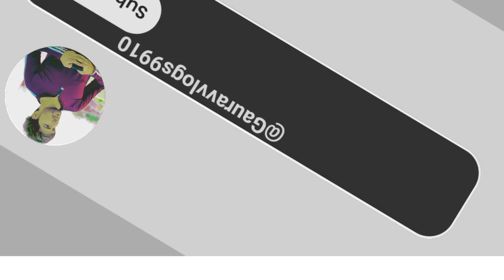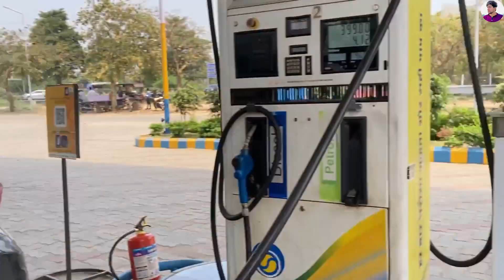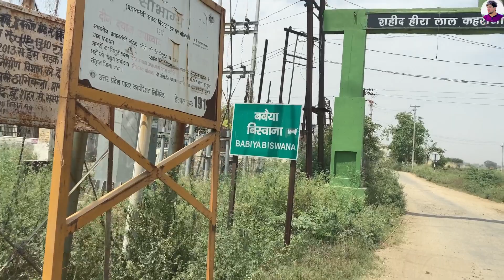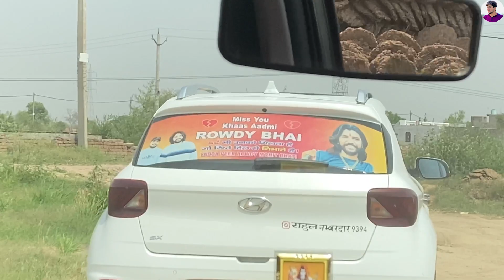Meet-up with Rowdy Vardaat big brother Rowdy mohit bhatiआगे देखो फिर क्या हुआ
Meet-up with Rowdy Vardaat big brother Rowdy mohit bhati

Hit likes.

Aman bhati meetup vlog—My frist vlog Meet—up Aman bhati Or chacha khalid Or chacha shyam lal @AmanBhati

Miss u 😢 Rowdy bhai
Miss u 😢 rowdy vardaat
Miss u 😢 bhai rowdy
Miss u 😢 bhai